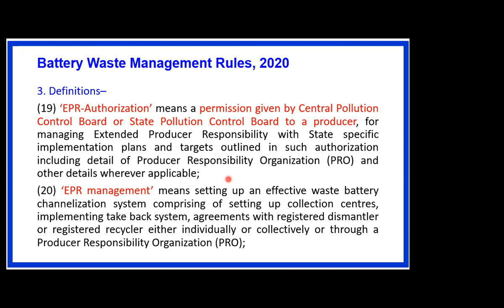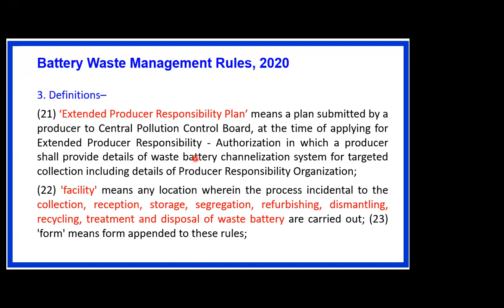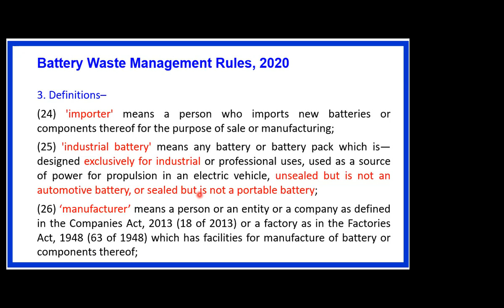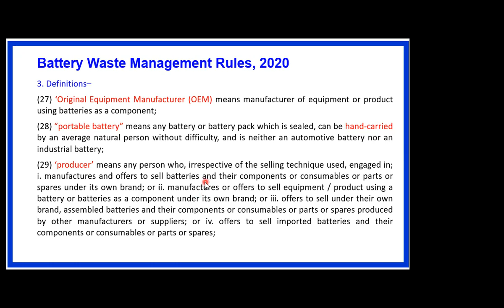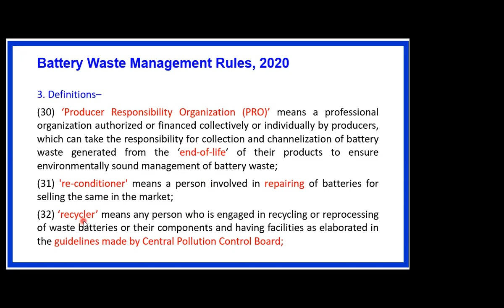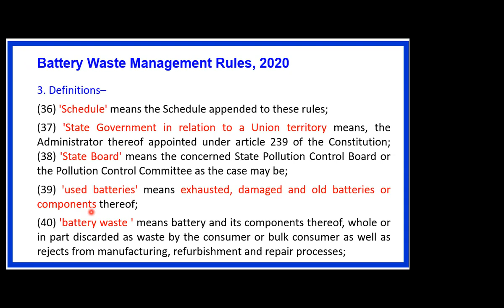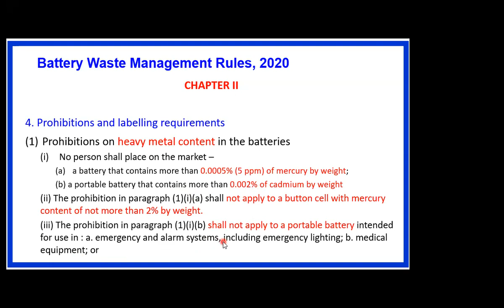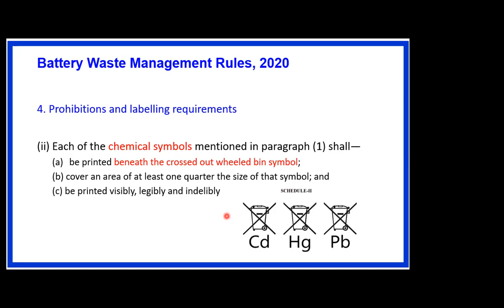हिंदी मे - Battery Waste Management Rule Draft Rule 2020 Part 2